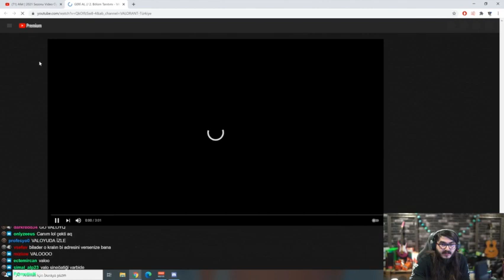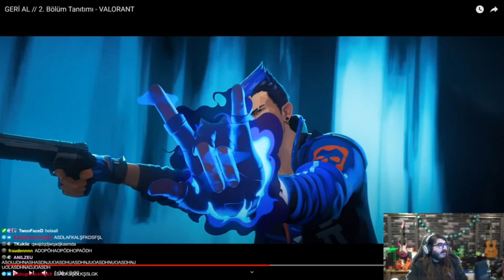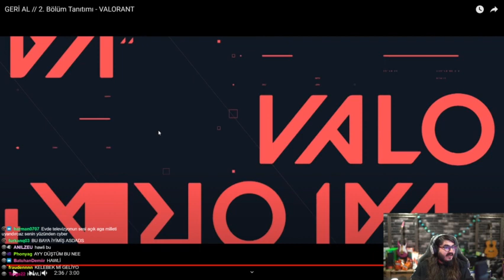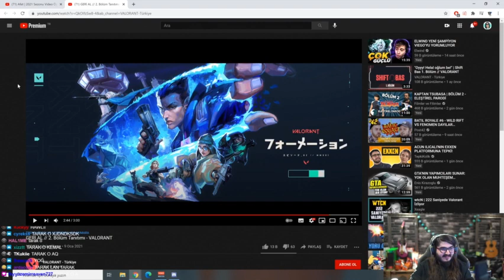Kendine Müzisyen - 2021 Valorant Animasyon İzliyor (10 Ocak)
- Kendine Müzisyen - 2021 Valorant tanıtım İzliyor (10 Ocak) -